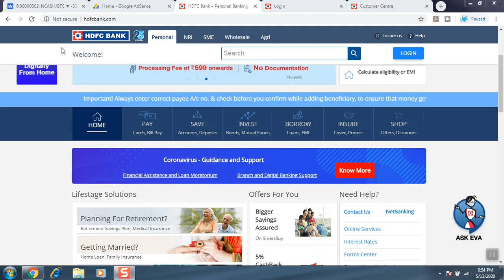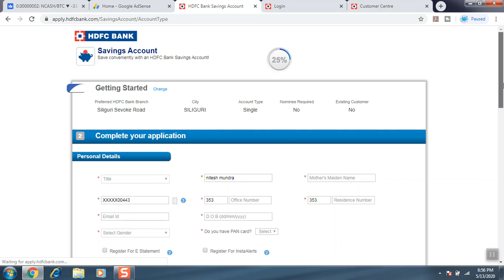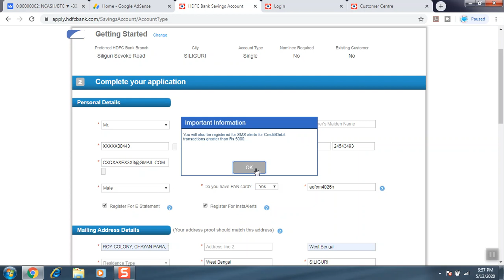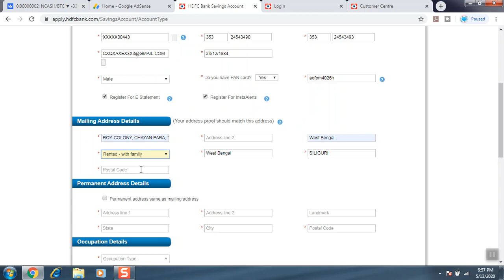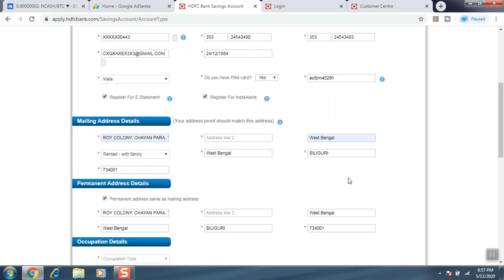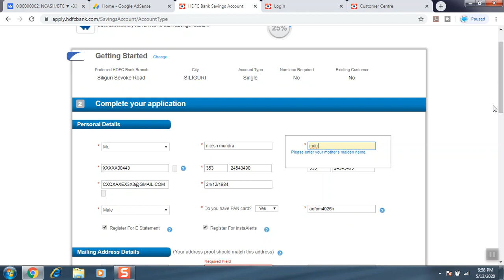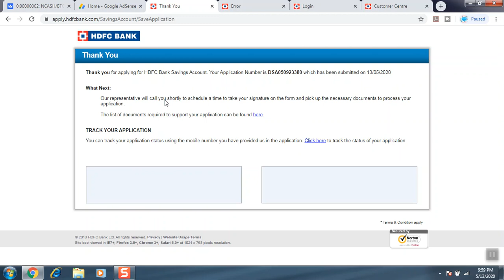How to Open HDFC Bank Savings or current account online